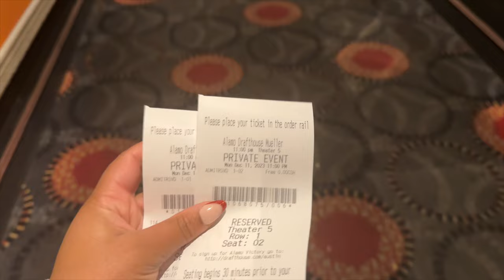VLOG: Comparing The Canon G7X Mark iii With Sony & Washing My Wayfair Cloud Couch After 1 Year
Finally caved and purchased the Canon G7X and I wanted to do a video comparison with my Sony a7iv! I also finally washed my white wayfair cloud couch duper and I was SHOCKED with the result!

Canon G7X
White Wayfair Couch